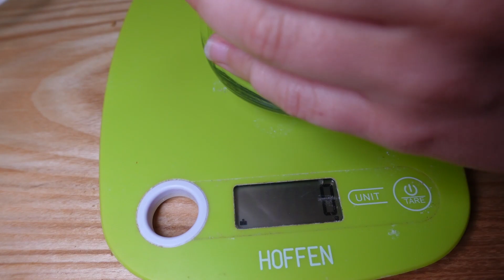Nie ma lipy! Tania mąka bez glutenu z orzeszków Lipowych.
Mąka z lipy, całkowicie bez glutenu i tanio. Nie ma lipy! Można ją przyrządzać z drobonolistnej i szerokolistnej. Gorąco polecam!

✅ Nasz e-book ATLAS ROŚLIN jest już dostępny ! Sprawdź DARMOWĄ próbkę i zyskaj 70% rabat na kolejne edycje

*Możesz wesprzeć ten kanał*
✅ Przez kanał na YouTube
✅ Bezpośrednia wpłata
Mateusz Chmielewski, nr. konta – 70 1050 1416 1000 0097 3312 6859 tytułem "Darowizna"
✅ Wsparcie bez pieniędzy
Pozostaw komentarz, subskrypcję (kliknij także dzwoneczek), łapkę w górę oraz udostępniaj moje materiały. Wspomagasz tym samym dalsze tworzenie treści spod mojego szyldu 😇.